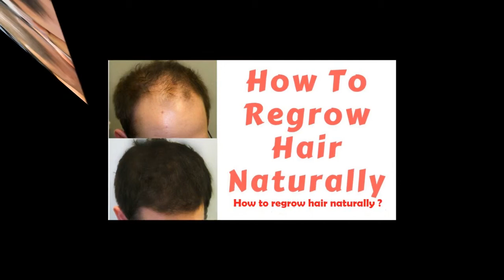How to regrow hair naturally || Healthy Natural Radio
"nutrition heal